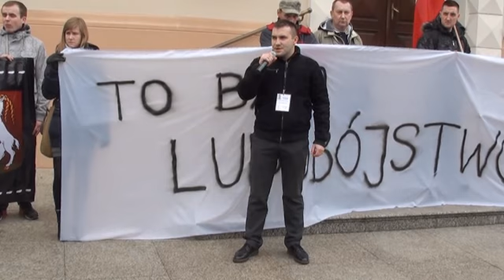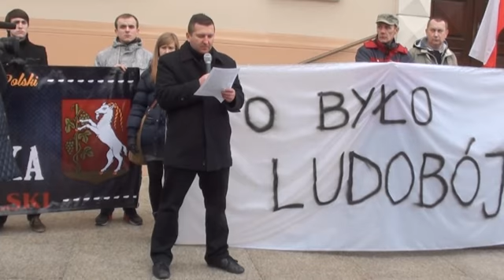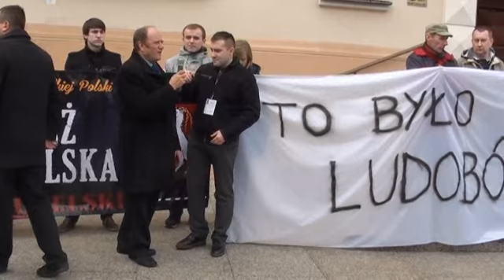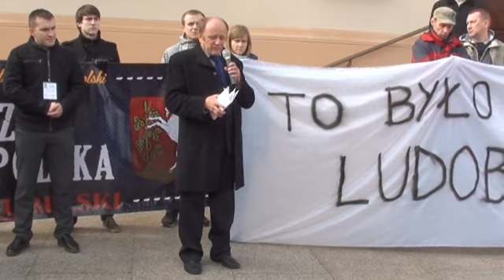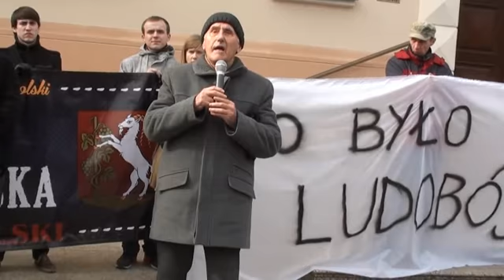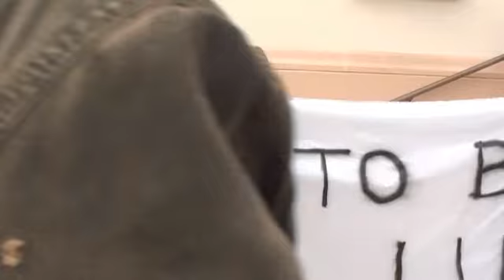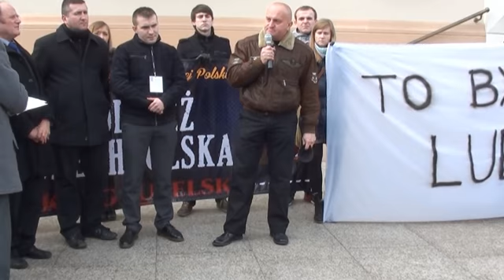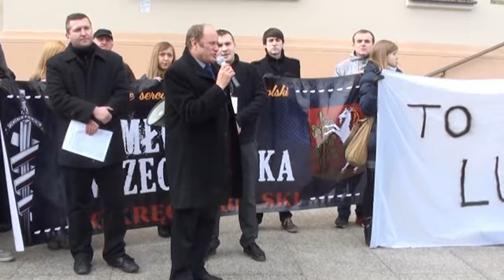Pikieta RN - Żądamy prawdy o Wołyniu 20.02.2014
Pikieta była odpowiedzią lubelskich struktur Ruchu Narodowego na skandaliczną decyzję o zmianie treści napisu na projektowanym na skwerze Ofiar Wołynia, pomniku upamiętniającym Ofiary ludobójstwa dokonanego przez UPA ponad 70 lat temu na Wołyniu.